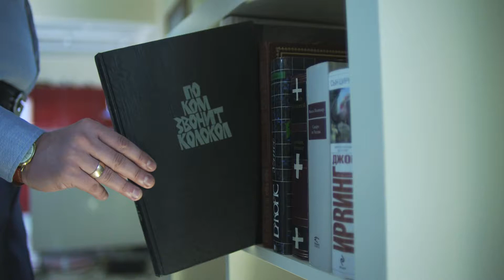Putting a book on the shelf (side-view)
A nice side-view of placing a book between other books on the shelf.